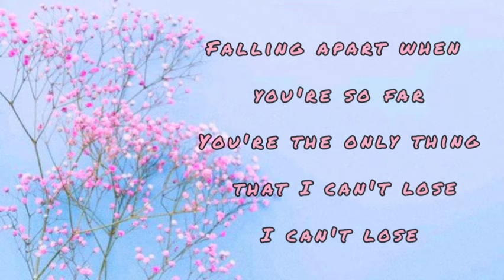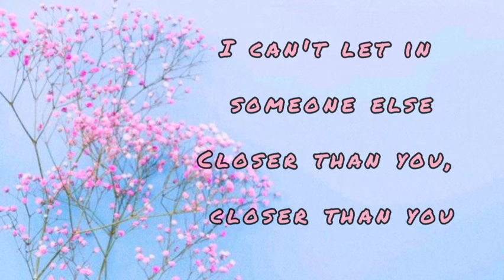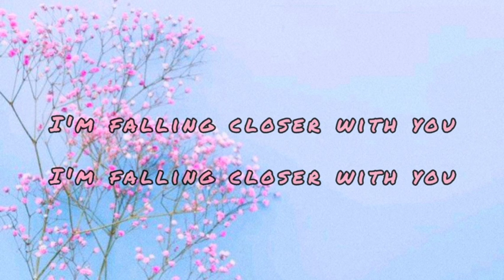WILLIAM BLACK & AMIDY - CLOSER THAN YOU (LYRICS)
ARTIST - WILLIAM BLACK & AMIDY
SONG - CLOSER THAN YOU